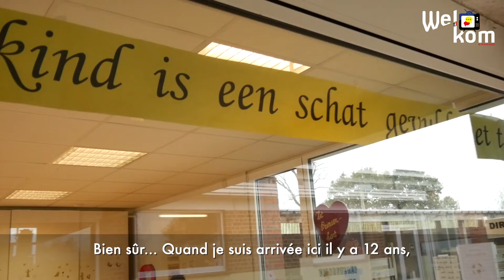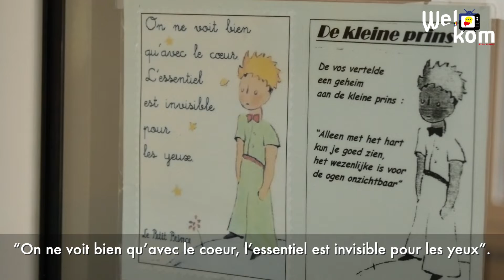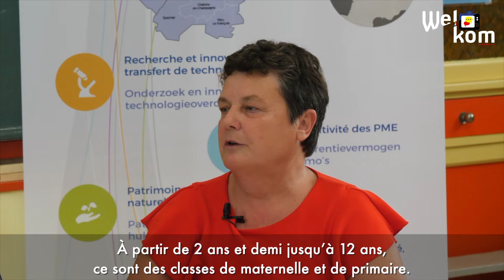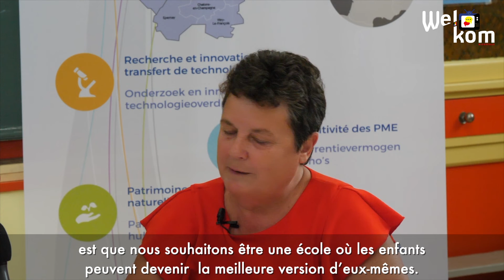W#1 - L'Invité/De Gast - Ecole Petit Prince à Abeele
🇧🇪 Deze week is het project “Frankrijk” gestart in de school “Het Kleine Prins” in Abeele. De gelegenheid om nogmaals het interview met Mevr Vanhee, directrice van de school, te delen.
🇫🇷 Cette semaine l’école le “Petit Prince” à Abeele a commencé un projet intitulé “France”. L’occasion pour nous de partager notre interview de Mme Vanhee, directrice de l’école.